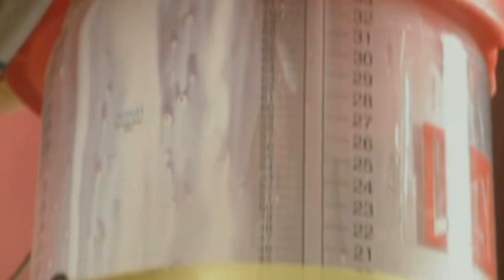Новости. СТВ 29 07 19